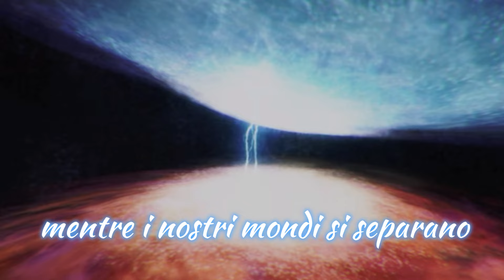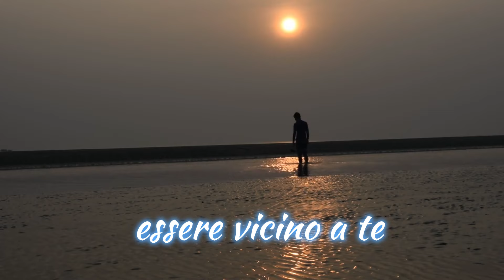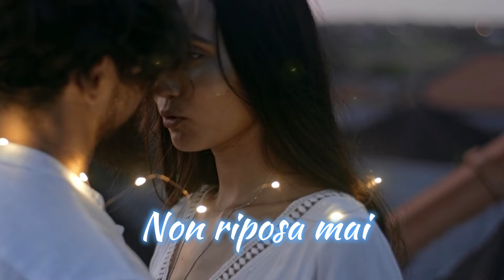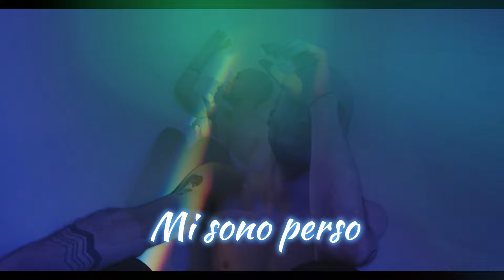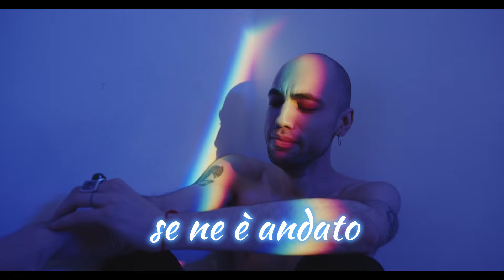In This Shirt (traduzione Italiano)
Song by
The Irrepressibles